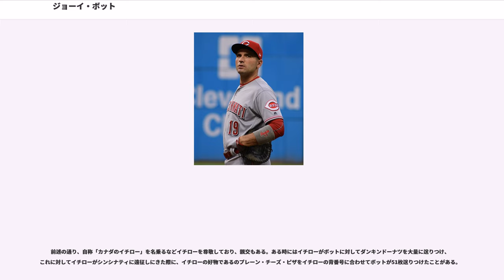ジョーイ・ボット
ジョゼフ・ダニエル・ボット（Joseph Daniel Votto, 1983年9月10日 - ）は、カナダ連邦オンタリオ州トロント出身のプロ野球選手(一塁手)。右投げ左打ち。現在は、MLB・ナショナルリーグ中地区・シンシナティ・レッズに所属。

資料によってはヴォット・ヴォトー・ボトー・ボットーと表記されることもある。

愛称はボット自身が2013年にチームメイトだった秋信守が良い打者になろうとボットに付いてきたと感じて、その様がウサギに似ていたため、韓国語でウサギを意味するトッキ（토끼）に数字の1を付けたトッキ1と名付け、ボット自身はトッキ2を愛称としている。また、自称「カナダのイチロー」である。

デビューからレッズ一筋のフランチャイズ・プレイヤーである。

少年時代から野球に夢中になる一方で、カナダ人アスリートとしては珍しく、アイスホッケーには全く関心を示さなかった。

のMLBドラフトでシンシナティ・レッズから2巡目の指名を受け、入団した。

に2Aのチャタヌーガ・ルックアウツで打率.319・22本塁打・79打点を記録し、サザンリーグ最優秀選手に選出された。

は3Aのルイビル・バッツでプレイし、インターナショナルリーグ最優秀新人に選出され、9月4日のニューヨーク・メッツ戦でメジャーデビュー。24試合の出場で、打率.321・4本塁打・17打点を記録した。

開幕当初はスコット・ハッテバーグと一塁手で併用されていたが、4月半ばからはレギュラーに定着。5月7日のシカゴ・カブス戦では1試合3本塁打を記録。9月には打率.309・9本塁打・20打点で月間最優秀新人に選出された。最終的に打率.297・24本塁打はナ・リーグ新人選手として1位、84打点はジオバニー・ソトの86打点に次ぐ2位となった。新人王の投票ではソトに次ぐ2位に終わった。同年8月に父が52歳で急死している。

開幕前の3月に開催された第2回WBCのカナダ代表に選出された。ジェイソン・ベイ、ジャスティン・モルノーと共にクリーンナップを形成した。

シーズンでは、父の死をきっかけに発症したうつ病で故障者リスト入り。合計30試合以上を欠場したものの、終わってみれば打率.322（リーグ5位）、出塁率.414（4位）、長打率.567（5位）という成績を残した。

は長期間の離脱を経験することもなく、一時はアルバート・プホルス、カルロス・ゴンザレスと三冠王争いを繰り広げた。8月にはレッズの選手としてはケン・グリフィー・ジュニア以来6年ぶりに「スポーツ・イラストレイテッド」誌の表紙を飾り、全米で知名度を高めた。最終的には無冠に終わったものの、打率、本塁打、打点の全てでリーグ3位以内に入る成績を残し、レッズの15年ぶり地区優勝に貢献。自身初のポストシーズンとなったディビジョンシリーズでは3試合で打率.100、犠牲フライによる1打点のみという不振により敗退した。出塁率、長打率、OPSはリーグトップだった。シーズン終了後、ナ・リーグのハンク・アーロン賞及びMVPに選ばれた。MVPの投票では、投票権を持つ32人の記者のうち31人から1位票を獲得し、球団史上12人目、カナダ人選手としては3人目の栄冠に輝いた。

は、自己最高の185安打を記録した。出塁率、二塁打、四球の数字はリーグ最高だった。さらにシーズン終了後にはゴールドグラブ賞を受賞した。

は4月2日に現在の契約に加えて2014年から10年間、2023年まで総額2億2500万ドルでレッズと契約延長した（2024年は2000万ドルの球団側選択オプション、破棄の場合は700万ドルを受け取る）。シーズン序盤から好調を維持し、5月13日のワシントン・ナショナルズ戦では自身2度目の1試合3本塁打を記録。オールスターゲームにも出場した。しかし、7月16日に膝の故障で離脱すると、9月5日に復帰するまで約2ヶ月戦線を離脱した。そのため111試合の出場にとどまり、打率こそ.337だったが、本塁打は14本に終わり、特に怪我から復帰してからは1本も打てなかった。しかし、規定打席不足ながら94個の四球を選び、出塁率は.47...